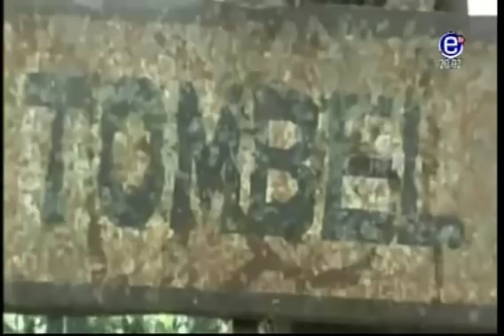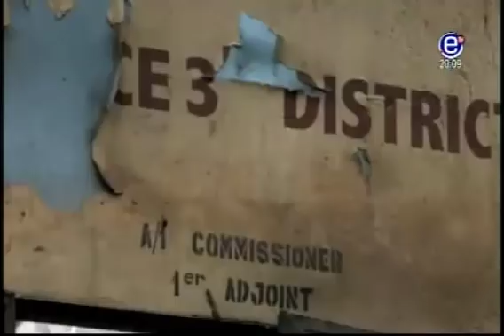JOURNAL 20H EQUINOXE TV DU VENDREDI 22 DECEMBRE 2017